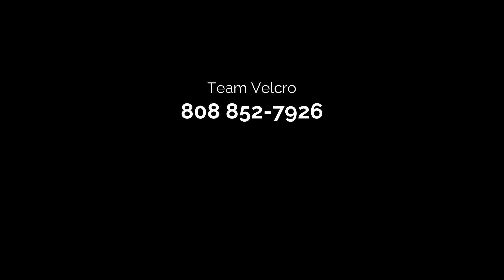Team Velcro Hawaii - Quality Beautiful Birds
Khamsundara - Team Velcro Farm Hawaii